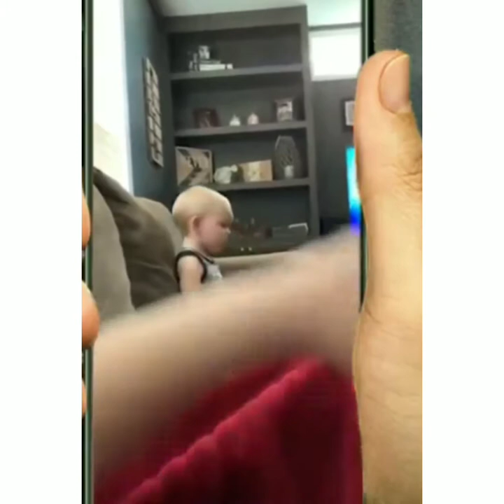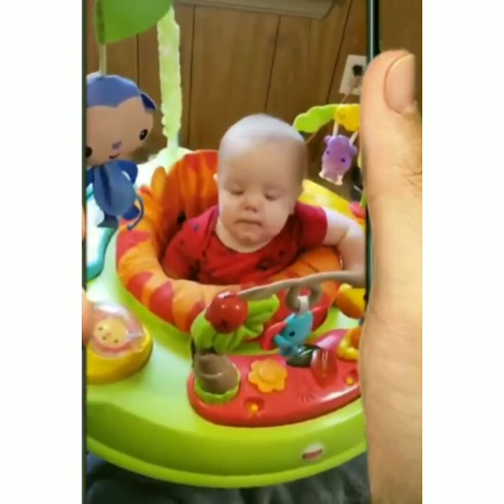funny baby video// funny kids video// baby video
baby video